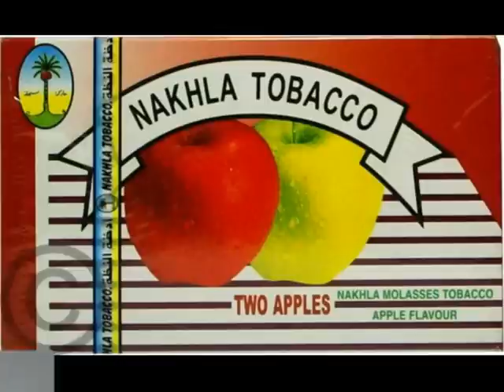Ausl. Nakhla Doppelapfel